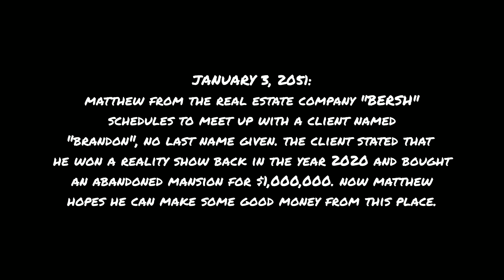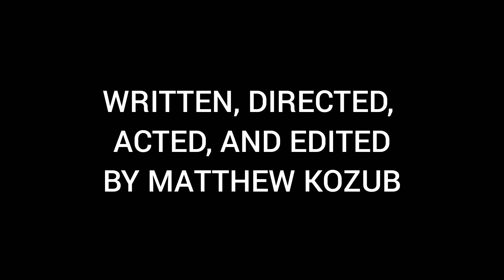The Client (2023) | Short Film By Matthew Kozub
Matthew is a real estate agent who agreed to meet up with a client named "Brandon" about a mansion he purchased 30 years ago. It then becomes clear that this mansion isn't what it seems.

CREDITS:
Created by Matthew T.O.S.G
Written, Directed, Performed, and Edited by Matthew T.O.S.G
Filters, Effects, Sound Effects and Audio by InShot